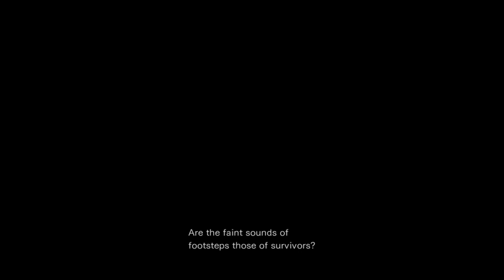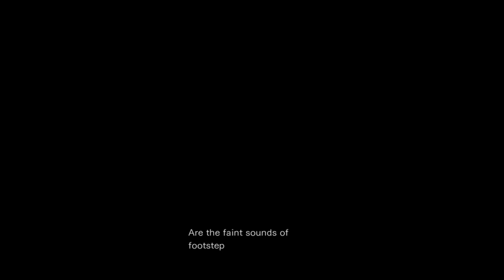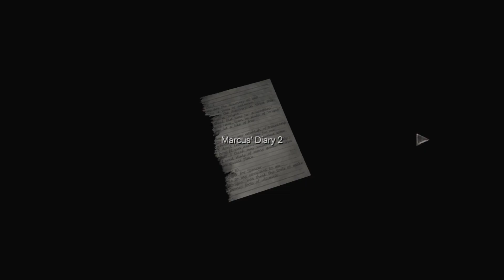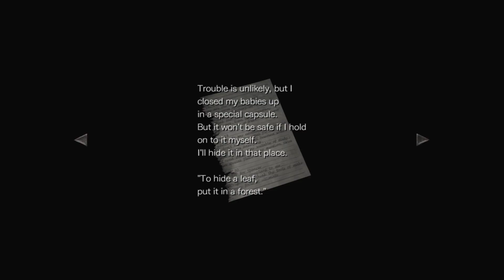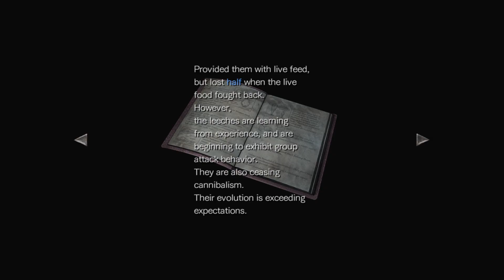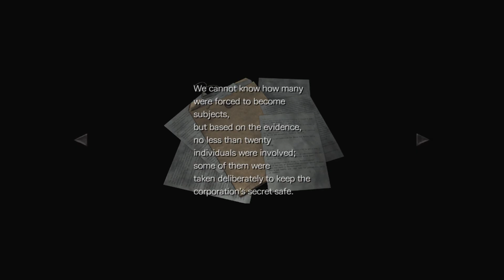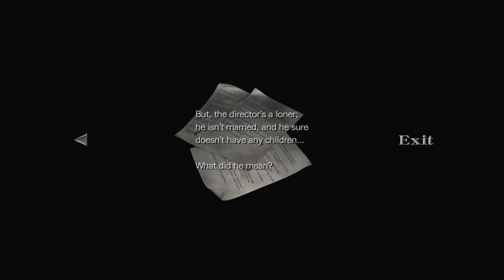«MaelstromALPHA» Resident Evil 0 (Part 3)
Resident Evil 0, taken from live stream on 21/10/2024